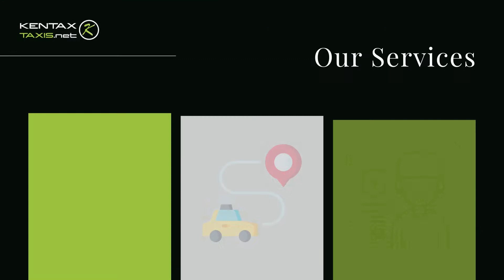Taxi High Wycombe Airport Transfers - London Airports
London Airport transfers are an integral part of our business. We can transport to and from any UK airport at any time of the day. We have a dedicated airport transfer specialist within our operation center 24hrs a day, who ensures:

- All airport transfers are carried out on time
- Correct size vehicles are dispatched
- Customers and drivers are well informed at all times
- Flight arrivals and departures are monitored online
- Alternative arrangements are made in emergencies
- In other words, you can relax in the knowledge that a dedicated member of our team is making sure your airport transfer happens smoothly.

Email us at or best of all Call us on 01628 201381 to make a booking, get a personalized no-obligation quote or any other query you may have as we love to talk to our customers.